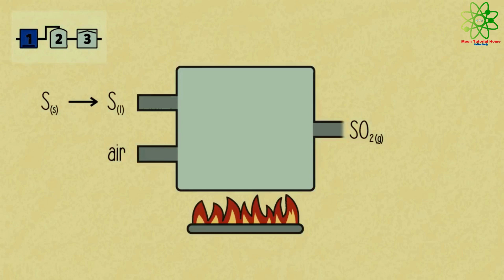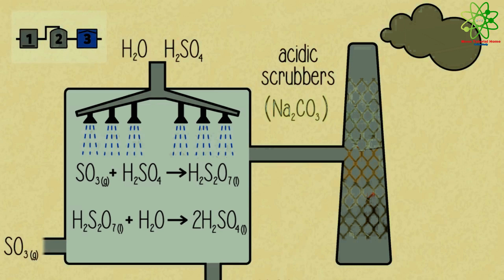সালফিউরিক এসিড প্রস্তুতি | Preparation of Sulfuric Acid | স্পর্শ পদ্ধতি | Chemistry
সালফিউরিক এসিড প্রস্তুতি | Preparation of Sulfuric Acid